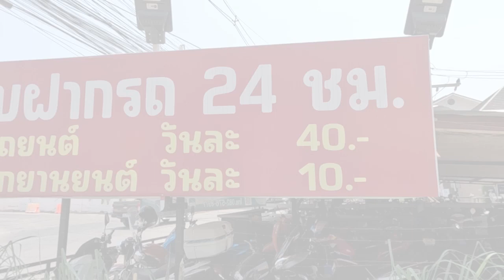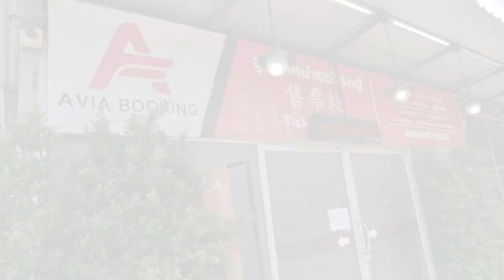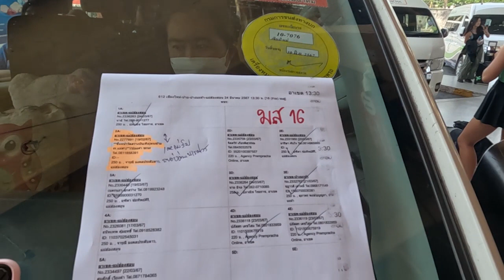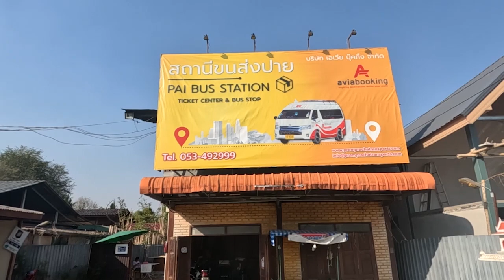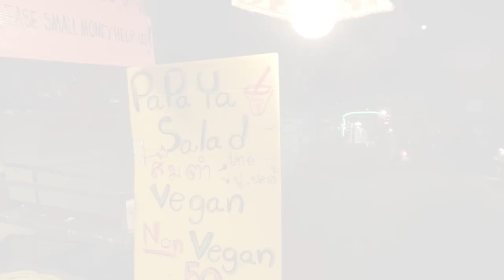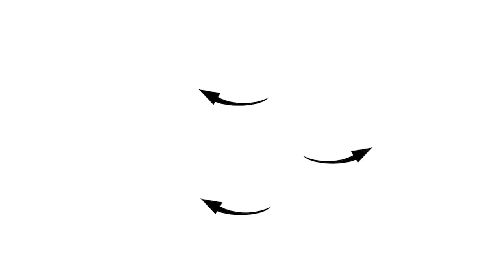Day 130 of Travel(15) 2024.03.24 Short trip to Pai near Chiang Mai, Thailand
Day 130 of Travel(15)
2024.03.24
Short trip to Pai near Chiang Mai, Thailand

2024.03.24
タイ・チェンマイの近くのパーイへ小旅行